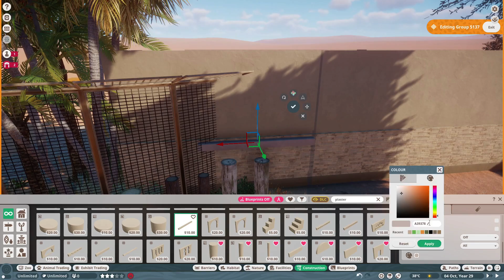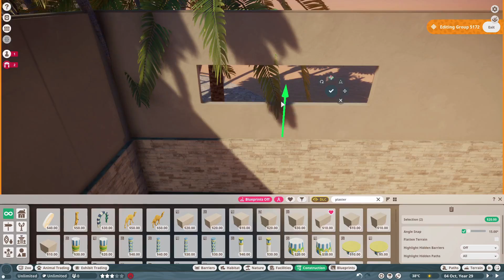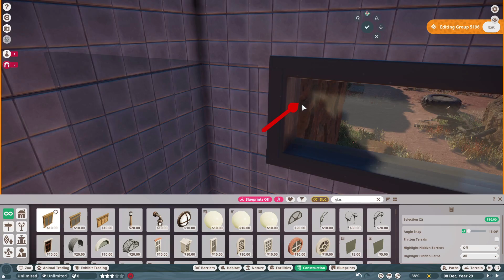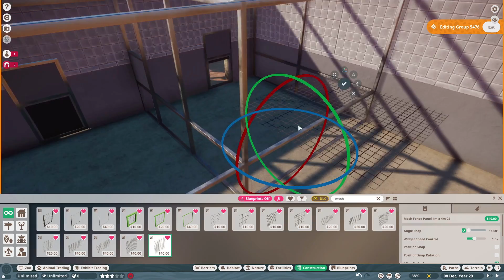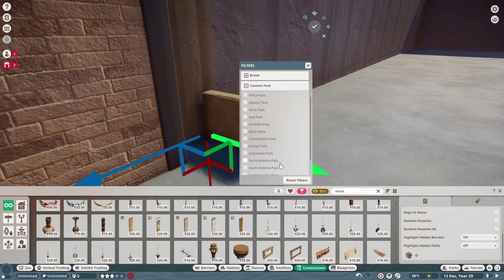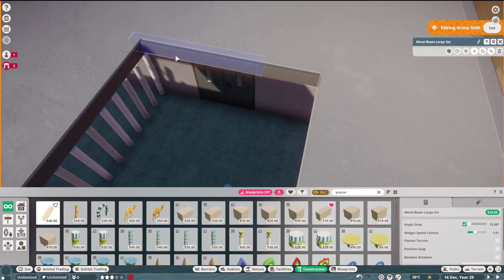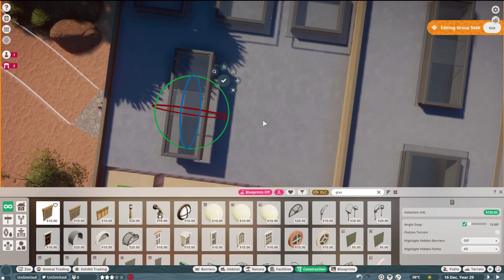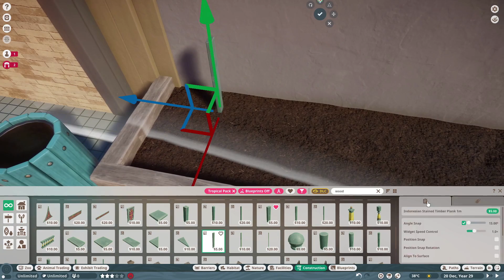Backstages for Rhinos & Cheetahs | Wahat Jamila | Planet Zoo | #8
Welcome to our next episode of our new desert zoo Wahat Jamila (meaning beautiful oasis). Lets finish the Black Rhino and Cheetah exhibit with a detailed backstage and indoor viewing area.

Chapters:
0:00 Intro
0:37 General Structure
6:46 Doors & Windows
15:47 Roof
19:05 Detailing
23:36 Showcase